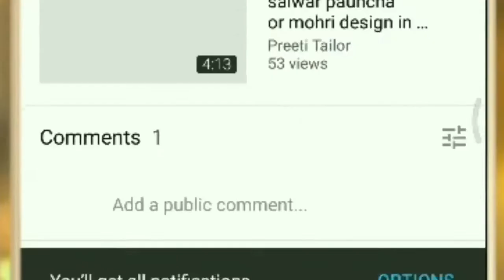चूड़ीदार सलवार सिलना सीखें बहुत ही आसान तरीकें से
नमस्कार दोस्तों
‌आज की इस वीडियो हम बताएंगे की चूड़ीदार सलवार सिलना कैसे सीख सकते वह भी बहुत ही आसान तरीके से इससे पहले आप हमारे चैनल को सब्सक्राइब कर लीजिए अगर इसी तरह की वीडियो पाना चाहते हैं हम आपके लिए ऐसे ही वीडियो बनाती रहती हूं जैसे चूड़ीदार सलवार कैसे सिले घेर वाली सलवार की कटिंग कैसे करें  सलवार में बेल्ट और प्लेट कैसे डालें बैसे आज की इस वीडियो मे आप चूड़ीदार सलवार सिलना सीख जाएंगे  बहुत ही सिपल भाषा मे चूड़ीदार सलवार सिलना सिख जाएंगे बहुत ही कम समय में चूड़ीदार सलवार सिलना सीख जाएंगे और चूड़ीदार सलवार की कटिंग करना कैसे हैं